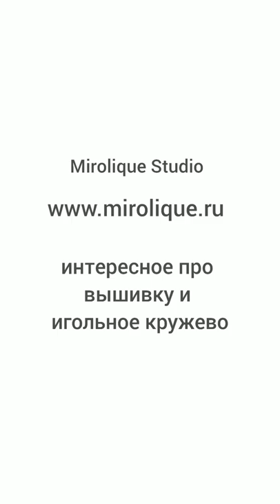Скатерть с калочайской вышивкой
Калочайская вышивка имеет несколько стилей. Один из них - яркие цветочные мотивы без кружева. До сих пор, в каждом рукодельном магазине можно найти ткань с нанесённым рисунком. Но мой совет, увидев такое - не спешите покупать. Мне очень не нравится ткань. Она больше напоминает синтетику. Но главное, рисунок переведён синей краской, которая не смывается. И очень часто переведён криво.

Эта скатерть из моей коллекции тоже не может похвастаться ровным рисунком. Но всё равно, мне она нравится.

Больше интересного про вышивку и игольное кружево на сайте